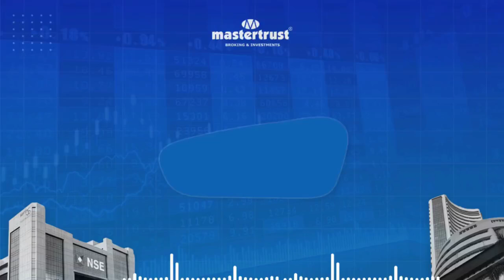Market Mornings with StreetXperts - 27/09/2024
Welcome to "Market Mornings with StreetXperts" where we dive deep into the pulse of the market! 📈
Join us for an insightful session as we dissect the latest market trends, analyze key indicators, and uncover potential opportunities. Our team of StreetXperts will provide valuable insights to help you navigate the financial landscape.

In this , we bring you a comprehensive overview of the market session, offering expert commentary and analysis. From stock market fluctuations to economic developments, we've got you covered. Tune in to stay informed, stay ahead, and make informed decisions in your investment journey.

Don't miss out on this essential guide to understanding the markets! Hit the play button and join us for "Market Mornings with StreetXperts" now!